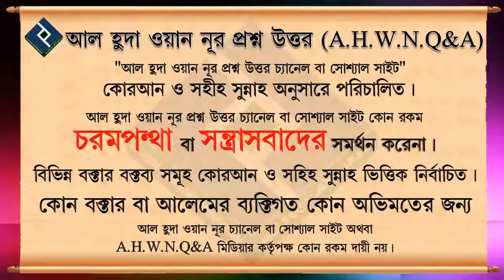কাজা সালাত কীভাবে আদায় করবো ᴴᴰ┇শায়খ আব্দুল্লাহ আল ফারুক মাদানী